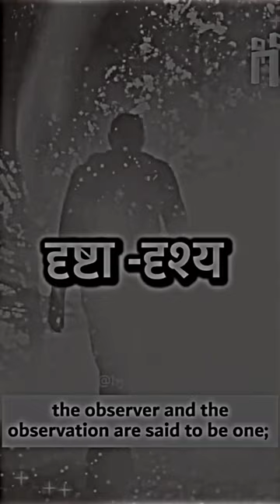POV - SANATAN HI SCIENCE HAIN 🤯🚩|| EUROPEAN SCIENTISTS ON VEDANTA 🙇